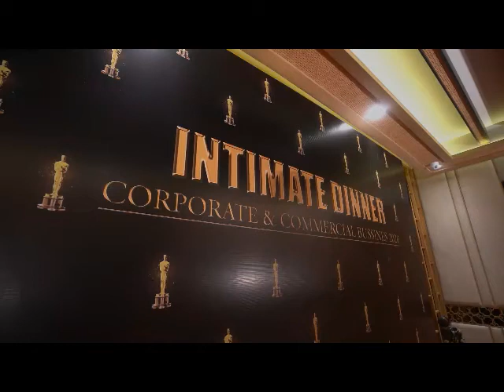Intimate Dinner DBKK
di hari ulang tahun Mr Pujiono, acara ulang tahun yang meriah dikemas intimate dinner music  intimate fashion menjadi satu kenangan abadi,  menyatukan kita semua menjadi kebahagiaan seperti mimpi penampilan keren dress code elegant menambah wawasan menjadi perilaku penampilan interview  hanya tamu undangan yang keren dan unik mendapat penghargaan.